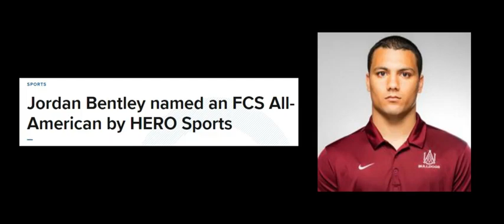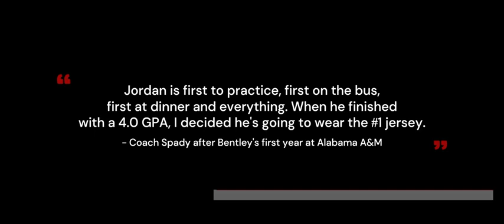2024 Inductee Jordan Bentley